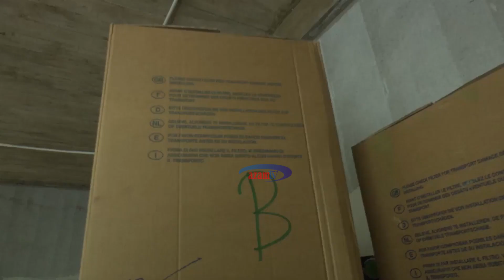Mkoa wa Mara wapata mashine tisa za kusafisha figo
Mkoa wa Mara umepokea mashine tisa zenye thamani ya Shilingi milioni 200 zitakazotoa huduma ya ya kusafisha figo katika Hospital ya Rufaa ya Mwalimu Nyerere mkoani humo.